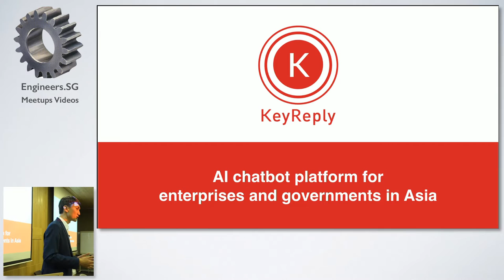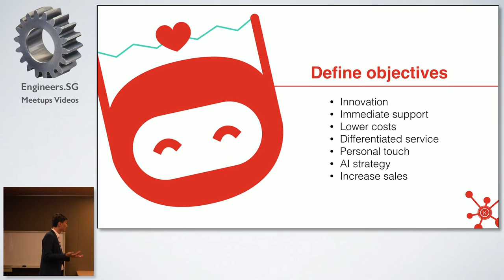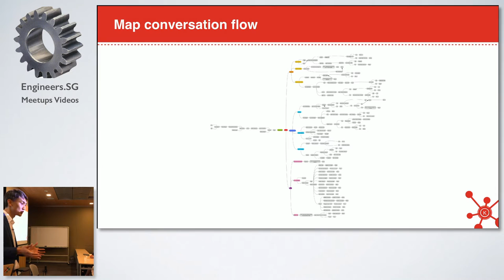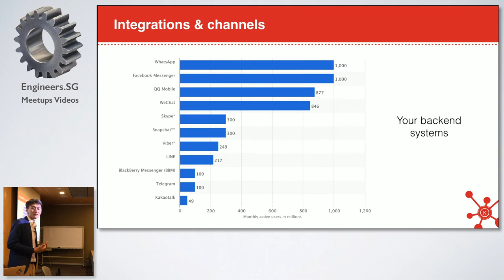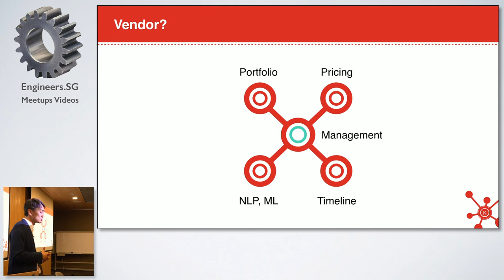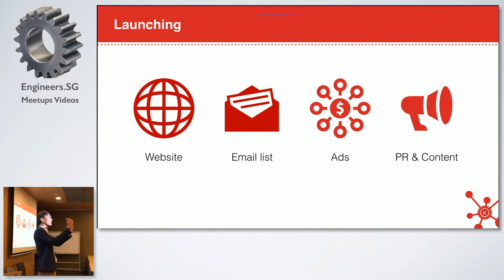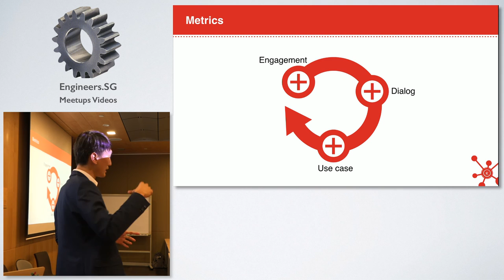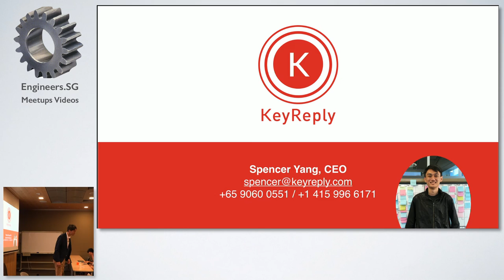What's the most effective approach to embark on a successful Bot project? - SG Bots Meetup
Speaker: Spencer Yang, Co-founder & CEO, Keyreply

Ready to start? Let Keyreply guide you on kicking off your projects with the best methodologies. Be ready to take down notes from the team which empowers Accenture, MCI and many more!